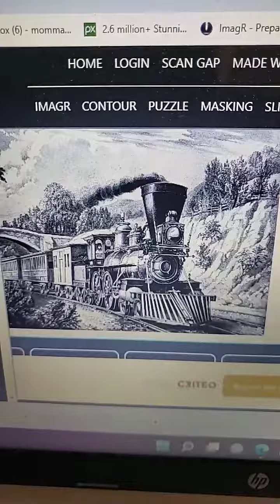Lasered Train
Lasering another train on ceramic tile. Finished product will be added to the web site soon.